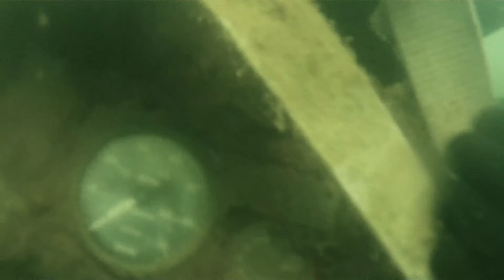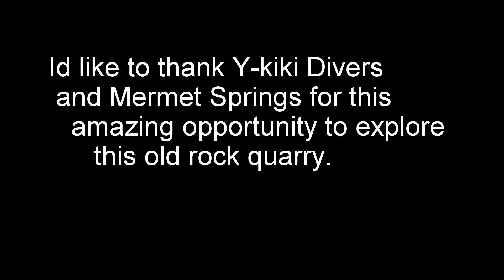Scuba diving at Mermet Springs IL GOPRO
It was a wonderful place to dive, the day before we had a large thunderstorm come threw and clouded the water. before the rain visibility was great, somewhere around 15-20ft. afterwards, 5-7ft.

the music you here is actual under water music the resort is playing threw there underwater PA system, its loud and clear in person!